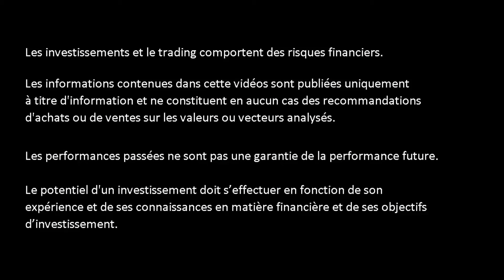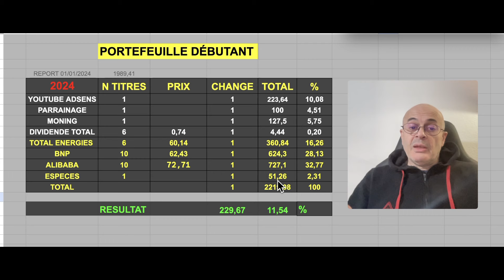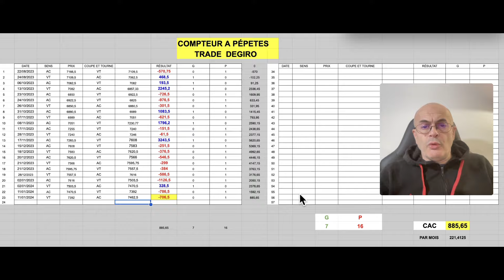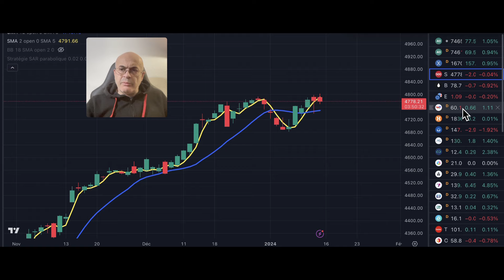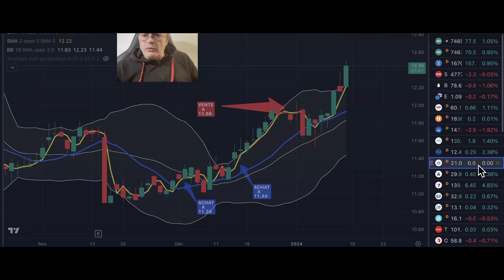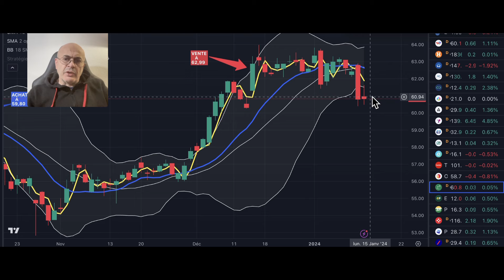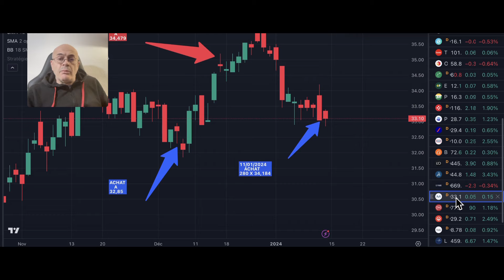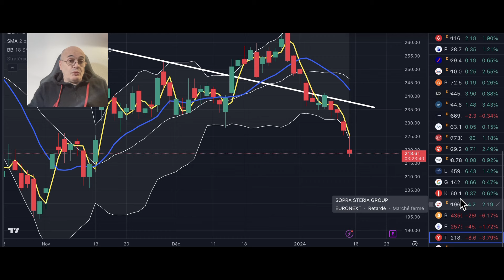LES DIVIDENDES TOTAL ÉNERGIES C'EST AUJOURD'HUI !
▬▬▬▬▬▬▬▬   OUTILS  ▬▬▬▬▬▬▬
🛠 METASTOCK
🛠 ZONEBOURSE.COM
🛠 FR.TRADINGVIEW.COM
🛠 SIMPLYWALL.ST
🛠 MONING
🛠 FR.FINANCE.YAHOO.COM
🛠 ABCBOURSE.COM
🛠 GOOGLE.FR
🛠 YOUTUBE.COM
🛠 CANVA.COM

▬▬▬▬▬▬▬▬ CHAPITRAGE ▬▬▬▬▬▬▬▬
00:00 Introduction